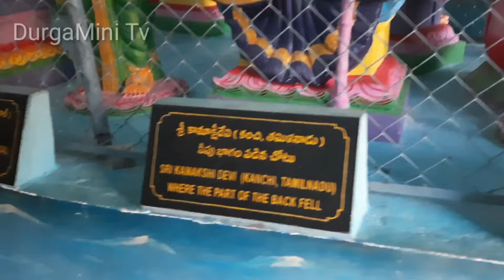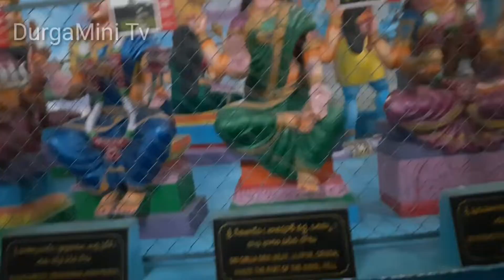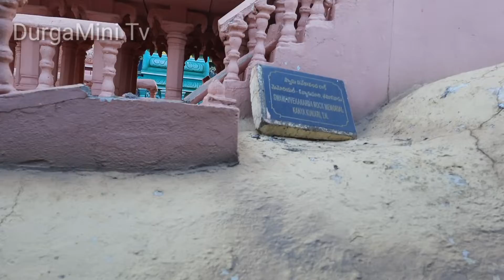👉surendrapuri|kunda satyanarayana kaladhamam🙏|Part-2🕉️@DurgaMiniTv